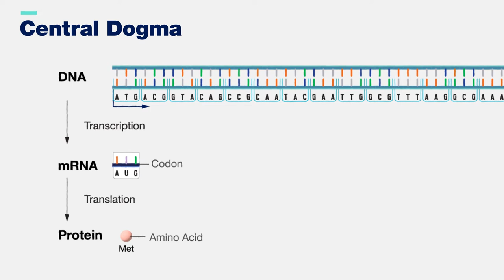Central dogma 3-D